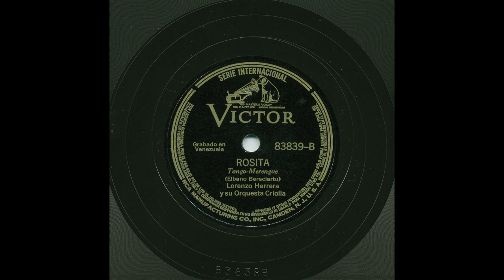Lorenzo Herrera - Rosita - Victor 83839-B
Title: Rosita
Artist: Lorenzo Herrera
Accompaniment: Y Su Orquesta Criolla
Record Label: Victor
Catalog Number: 83839-B
Recording Format: 78
Notes: Matrix Number Currently Unknown.  This sounds very Veracruzano.

View more information about this and other recordings at the University of California at Los Angeles' Frontera